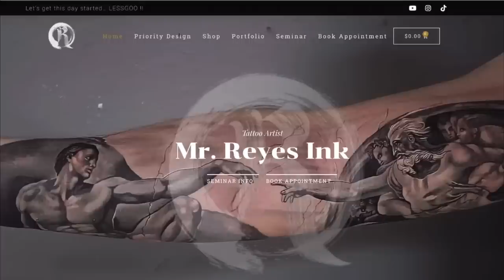EXTREMELY HARD COVER UP on @DannyFelix by @mr.reyesink tattoo tutorial